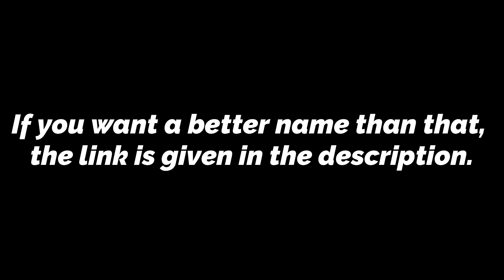💖Latest 2023 ᐅ Baby boy names starting with P | Baby boy names that start with P | Namesstarting.com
Are you looking for a Baby boy names starting with P ? So this video is made for you and your child

► Amazon Offer of the day

हेलो जी मेरा नाम रश्मिका हे और आपका में स्वागत हे।

p names for boys
baby boy names starting with p
baby boy names that start with p
baby boy nicknames starting with p
baby boy names on p
names for baby boy starting with p
baby boy names with p
p letter names for boy
unique Indian baby boy names with p
p name list boy Hindu
p se boys name
p se name boy in Hindi
boy names starting with p
p letter names for boy Hindu
p letter names for boy in Telugu
p se name boy
name of baby girl start with p
p baby boy names
unique baby boy names with p
p se name boy in Hindi new
p letter names for boy in Tamil
p se naam boy
p letter names for boy Hindu latest
p rashi name boy
p se boy name in Hindi
p starting boy names in Tamil
p letter names for boy in Kannada
modern boy baby names in Tamil starting with p
p akshar se new name boy
stylish Tamil baby boy names starting with p
pa starting boy names in Tamil
baby boy names p letter in Hindi
p name boy Hindu
boy baby name start with p
baby boy names Hindu starting with p
p letter name boy